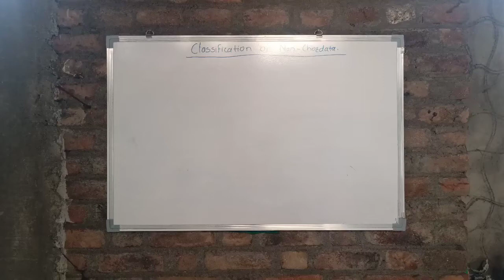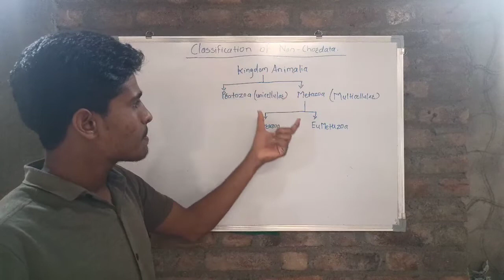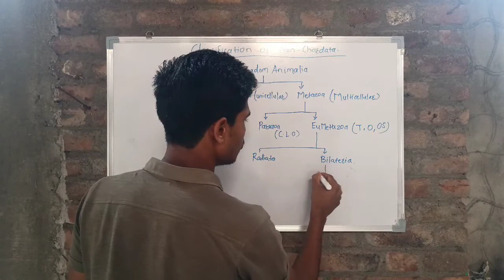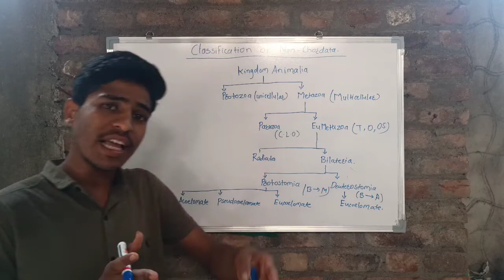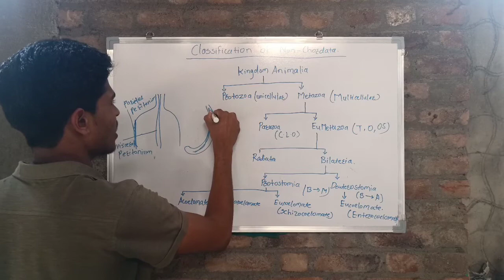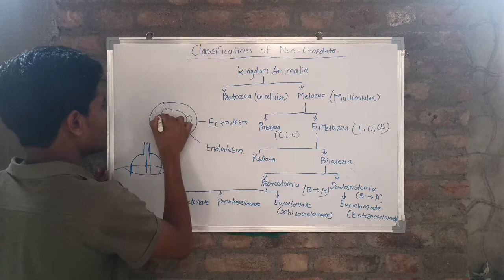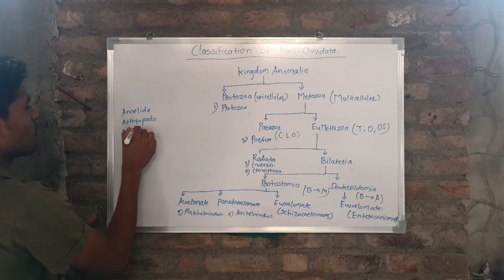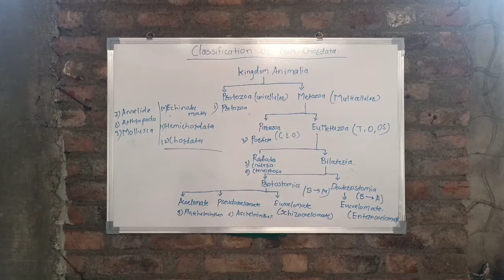Classification of Non-Chordata : Bsc 1st year (sem -1st) | Sgbau syllabus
Hello everyone, My name is Ravi and welcome to a particular youtube channel (BIOPLUS )in which B.sc syllabus of zoology and biotechnology is teach ...

In that particular video we can discuss about the Classification of Non chordata all Maharashtra University